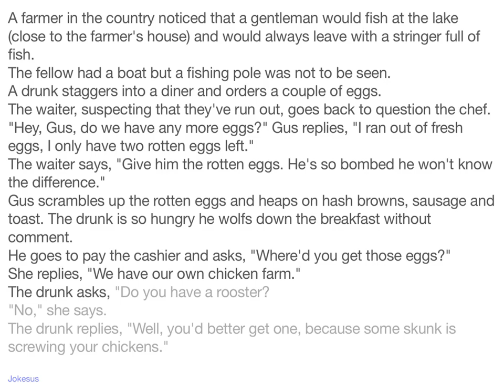Jokes - A farmer in the country noticed that a gentleman would fish at the lake (close to the farmer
Joke :
A farmer in the country noticed that a gentleman would fish at the lake (close to the farmer's house) and would always leave with a stringer full of fish.
The fellow had a boat but a fishing pole was not to be seen.
A drunk staggers into a diner and orders a couple of eggs.
The waiter, suspecting that they've run out, goes back to question the chef.
"Hey, Gus, do we have any more eggs?" Gus replies, "I ran out of fresh eggs, I only have two rotten eggs left."
The waiter says, "Give him the rotten eggs. He's so bombed he won't know the difference."
Gus scrambles up the rotten eggs and heaps on hash browns, sausage and toast. The drunk is so hung...